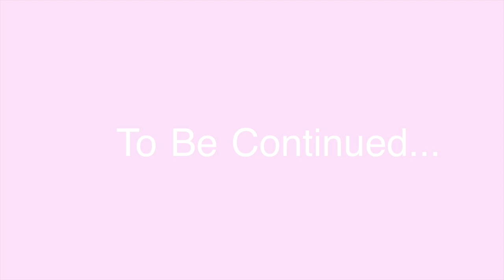Reality Show- Chanel's World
In this episode we follow Chanel while he thinks his highlighter is stolen? Who stole his highlighter?

This is a fake reality show that shouldn't be taken seriously.